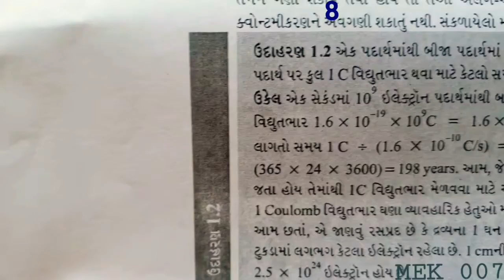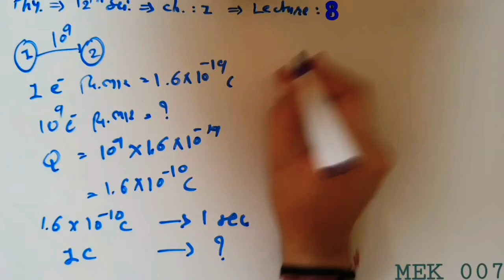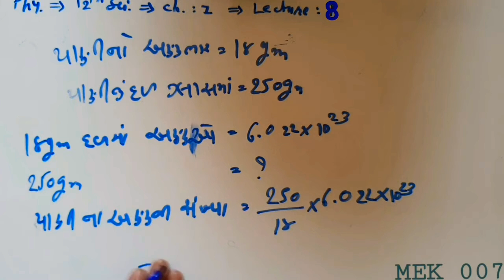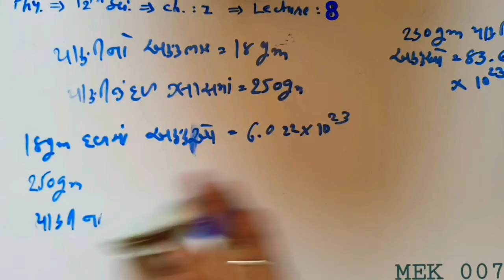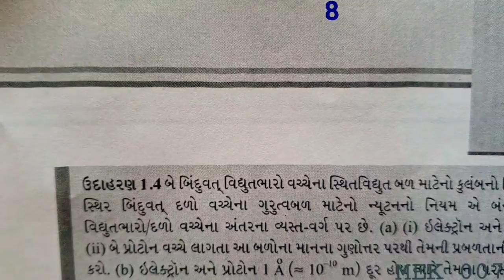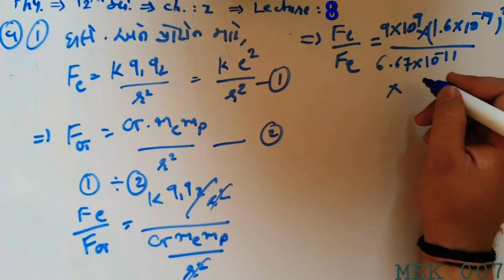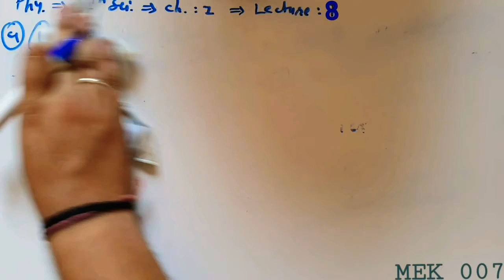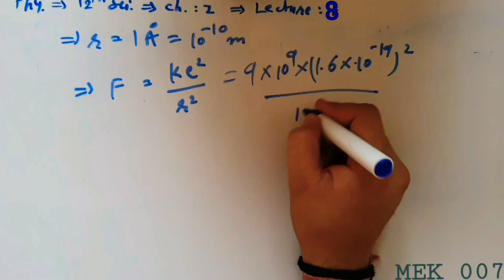12 || PHYSICS || chepter-1 || L - 8 || Electric Charges and Fields || વિધુતભારો અને ક્ષેત્રૉ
Topic - ઉદાહરણ 1.2, ઉદાહરણ 1.3, ઉદાહરણ  1.4

12 || PHYSICS || chepter-1 || L - 8 || Electric Charges and Fields || વિધુતભારો  અને ક્ષેત્રૉ ||

ભૌતિકવિજ્ઞાન ના દરેક પ્રકરણ ના ટોપીકવાઈસ  લેક્ચર ના વિડીયો.

વિધાર્થી મિત્રો તમે મારા આગળ ના  Lecture જોવા માંગતા હોય તો તેની you tube link નીચે આપેલી છે.

|| Comment || " જરુર કરજો.

                                                   "આભાર"